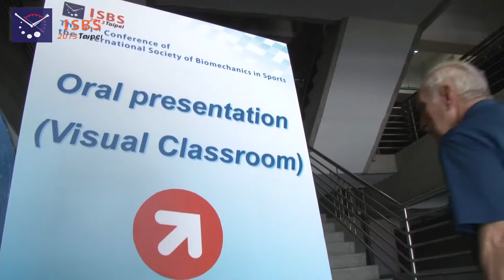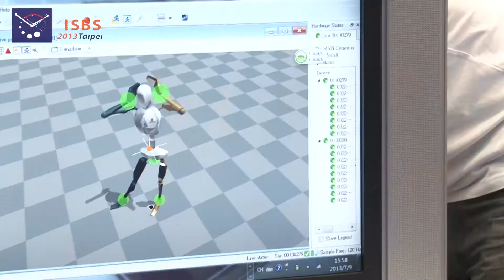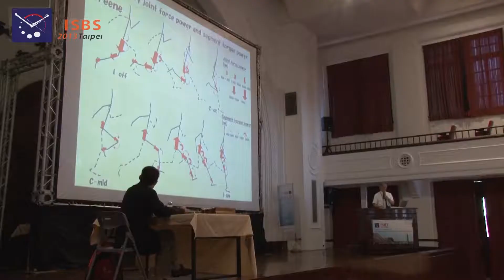The 31st Conference of the International Society of Biomechanics in Sport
The 31st Conference of the International Society of Biomechanics in Sports will held in Taipei,Taiwan. From July 7th to 11th, this conference will gather scientists, professionals and students from different countries. Altogether,we will have a platform to communicate and exchange our findings, dedicate our knowledge to the field of biomechanics in sports. In these five days conference, we arrange a series of keynote speeches, oral and poster presentations, applied sessions, and a social tour. We are not only giving you a fruitful outcome but also a scenic impression from Taiwan. We are delighted to see your participation, welcome to Taiwan!